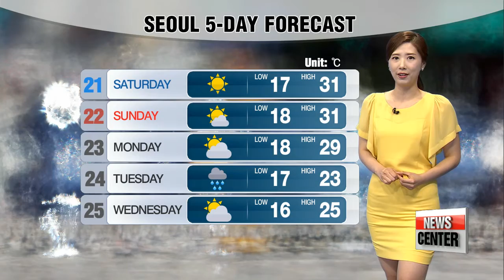Scorching temps to continue on Friday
서울 낮 최고 32도…당분간 더위 지속
  Hope everyone stayed cool today. Blistering heat here in this country as our Oh Jung-hee reported...
Is summer here in full gear?
Let's head over to our Lee Jeehyung at the weather center to find that out.
Jeehyun, wow - could have very well passed for July today.

 Conn-young. The high in Seoul today skyrocketed to 31.9 degrees Celsius... marking the hottest day in May in 84 years. And a heat wave advisory was issued in some parts of northern Gyeonggido province

  Wow. is this blistering heat here to stay?

 Gwangju in Gyeonggido province saw the highest temperature of 35.2. But besides Gwangju, most parts of the country saw daily highs sparing above 30 degrees Celsius.

 Tomorrow should be a repeat of today's conditions for much of the country along with very high UV levels.

 Morning lows will start out in the teens...
Seoul will kick off at 17 degrees Celsius, while Busan and Jeju Island will start the day at 16.

Similar highs as today expected,
 Seoul and Gwangju will get up to 32 degrees Celsius, while Daejeon and Daegu will rise to 31 and 30.

  And be prepared these scorching temperatures will continue through the weekend

That's all for Korea and here's a look at the weather conditions around the world.